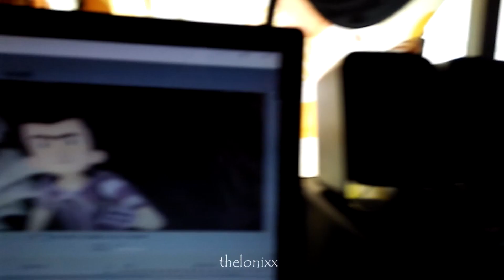playdate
App: Sony vegas pro 14